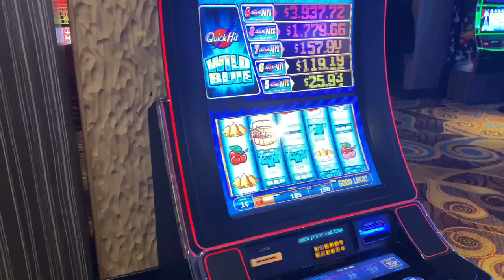OUR VEGAS TRIP GONE WRONG (WE GET PULLED OVER!!)VLOGMAS DAY ?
If you’re new to this channel go ahead and join the family... It’s almost Christmas you guys!! Robert and I go to Vegas for a mini getaway and we get pulled over ! Gotta watch!